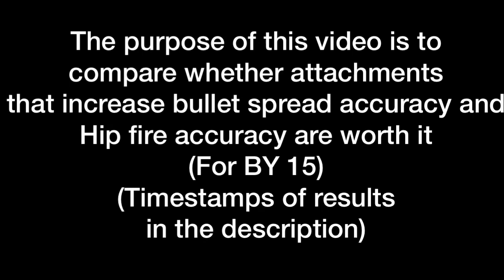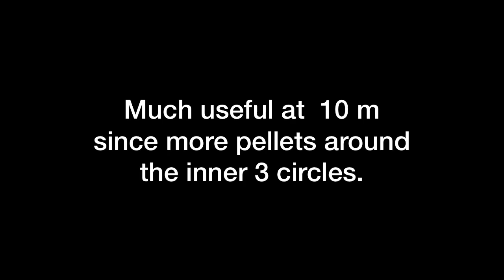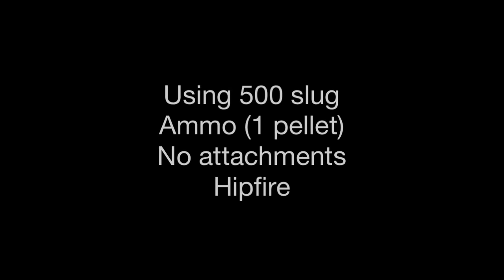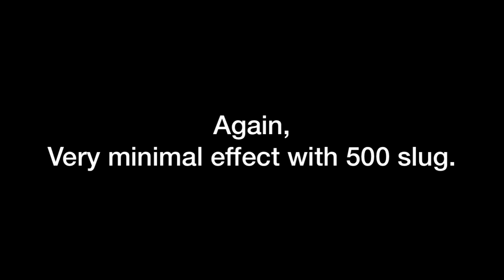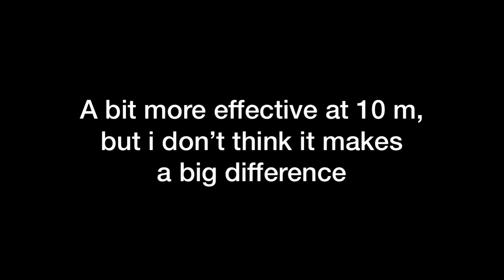BY 15 Shotgun Gunsmith Testing | ADS Spread accuracy and Hip fire Accuracy - echo76 COD Mobile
Just doing some tests on the BY 15 with ADS Spread accuracy and Hip fire maxed out.
02:33 Maximum ADS Spread Accuracy
03:45 Maximum Hipfire Accuracy
06:02 Maximum ADS Spread Accuracy with 500 slug ammo
07:21 Maximum Hip Fire Accuracy with 500 slug ammo

Love, echo76

Devices I used in this video :

Earphone (great soundstage)

by15 codmobile
by15 newupdate
by15 gunsmith
by15 gameplay